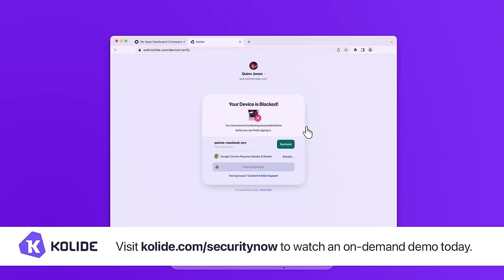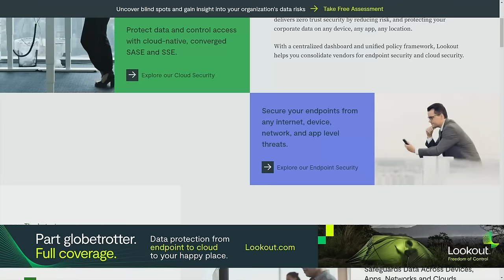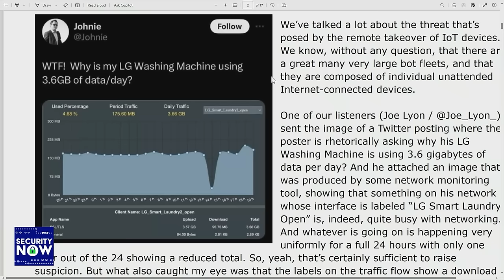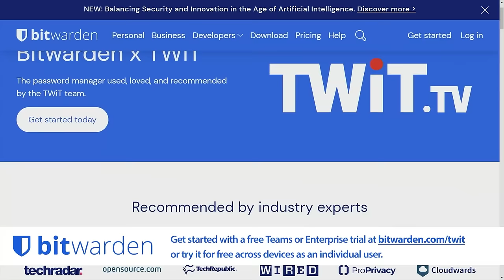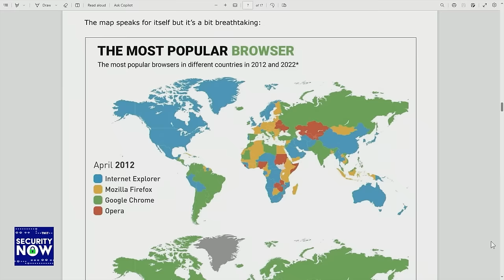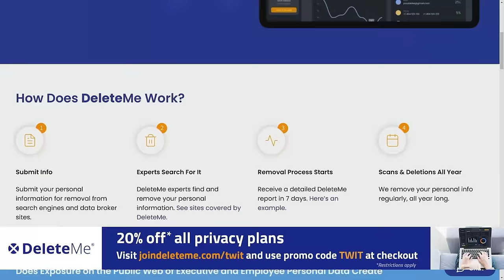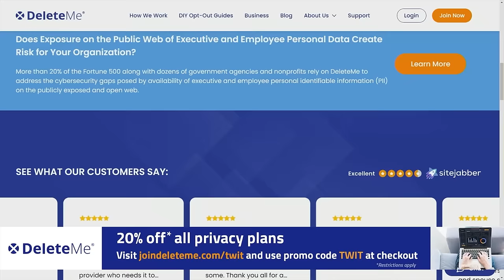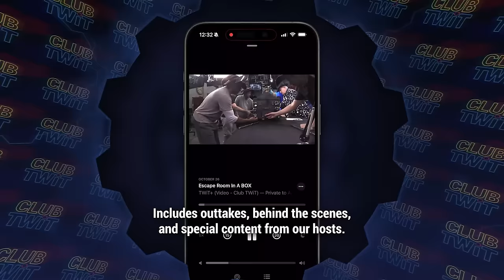The Protected Audience API - Hacked Washing Machine, Quantum Crypto Troubles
• What would an IoT device look like that HAD been taken over?
• And speaking of DDoS attacks
• Trouble in the Quantum Crypto world
• The Browser Monoculture
• Question about the Apple backdoor
• Getting into infosec
• proton drive vs sync
• SpinTire update
• The Protected Audience API